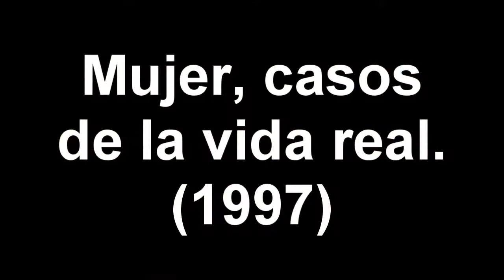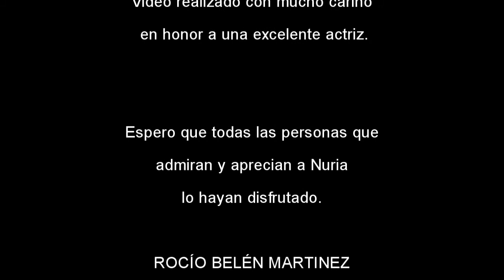NURIA BAGES TRAYECTORIA | Video Tributo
Video realizado con mucho cariño. Dedicado a Nuria Bages y todas las personas que la apreciamos.
Nuria: gracias por todos tus años de carrera. Sos una gran actriz! Te adoro!

Aclaración: faltan algunas novelas y películas debido a que no he podido conseguir videos de los mismos. Tampoco aparecen sus numerosas obras de teatro por carecer de material fílmico.